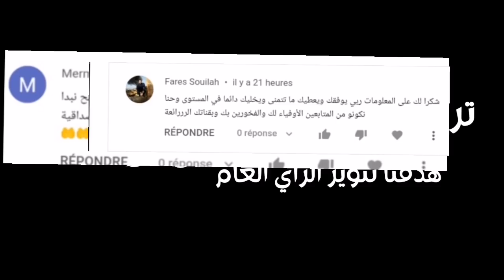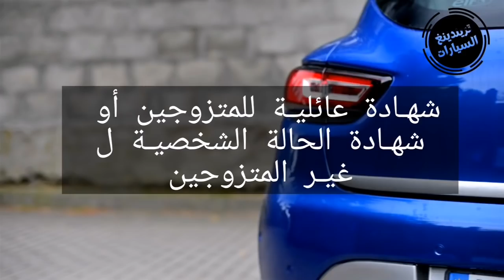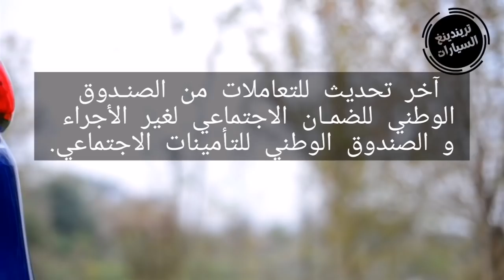عاجل دسيا و سمبول بتقسيط حلال و هذا هو الملف المطلوب والشروط للاستفادة من تقسيط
خبر مفرح للمهنيين و اصحاب الاجور و المتقاعدين

بعد انقطاع تسويق السيارات الجديدة بالتقسيط الحلال لعدة أشهر بسبب نفاذ مخزون الوكلاء وتجميد نشاط مصانع التركيب عادة هذه الخدمة من جديد عن طريق عرض جديد قدمه مصرف السلام لبيع سيارات رونو وداسيا المركبة في الجزائر بالتقسيط الحلال.

وبالنسبة للشروط التي يلزمها بنك السلام على الزبائن للإستفادة من بيع سيارات رونو وداسيا بالتقسيط أن لا يتجاوز عمر الزبون 70 سنة وأن يكون دخله الشهري يساوي أو يفوق 40 ألف دينار وأن يملك الزبون شهادة عمل  وكشف عن الراتب لمدة 6 أشهر ، مع تسديد أقساط شهرية للبنك لا تتجاوز 30 بالمئة من الأجرة الشهرية.

وأعلن مصرف السلام الجزائر عن توفر سيارات داسيا و رينو المركبة في الجزائر عبر صيغة البيع بالتقسيط، حيث سيتمكن الزبائن الذين يستوفون شروط مصرف السلام الجزائر, من إختيار ما بين السيارات التالية :

داسيا سانديرو ستيبواي Extreme بمحرك 1.6MPI أو 1.5DCI.

سيارة رينو سامبول Extreme بمحرك 1.6MPI أو 1.5DCI.

سيارة رينو كليو 4 ليميتد بمحرك 1.5DCI.